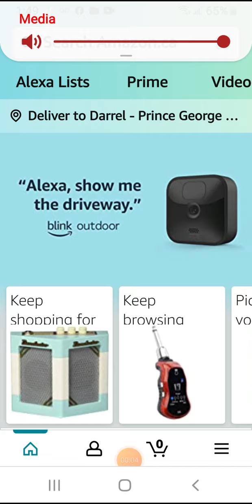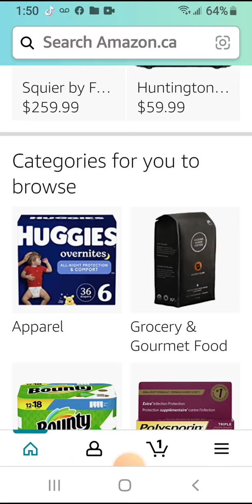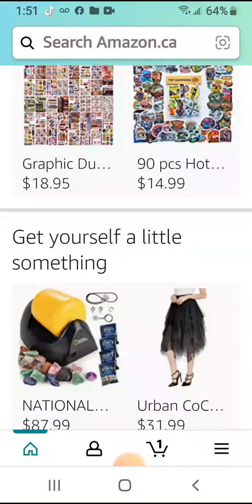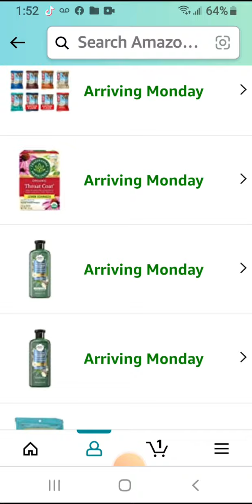then I bought coffee and ovaltine ✌